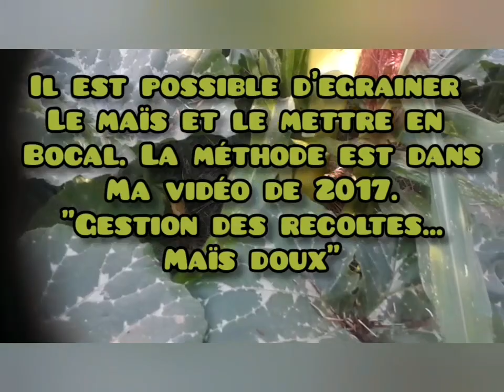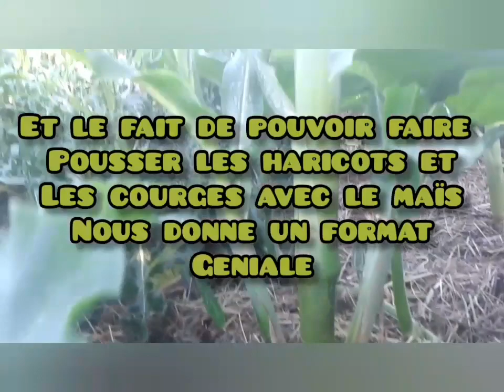CO-VID-19 Maïs et Cie (part 3)